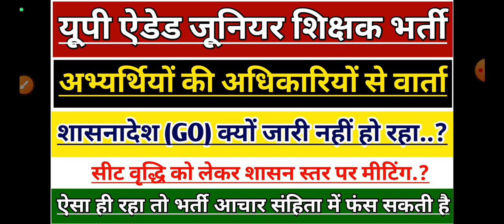UP JUNIOR TEACHER VACANCY LATEST NEWS | UP AIDED JUNIOR SHIKSHAK BHARTI GO | UP JUNIOR SUPERTET 2021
उत्तर प्रदेश जूनियर शिक्षक भर्ती
UP JUNIOR SUPERTET SCIENCE CLASSES
JUNIOR SUPERTET MATHS CLASSES
JUNIOR SUPERTET GS CLASSES
JUNIOR SUPERTET CURRENT AFFAIRS
UP JUNIOR AIDED EXAM DATE